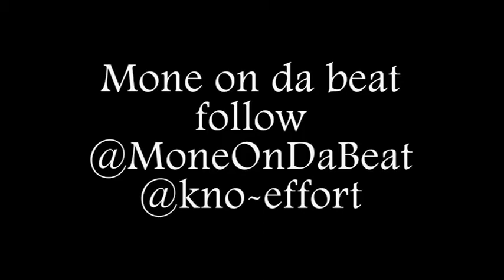The Japan Tsunami Beat (Kno-Effort 9)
The Japan Tsunami was a big tragedy and my hearts goes out to all victims. After seeing the devastation a beat came to me so I decided to make one and I titled it The Japan Tsunami.